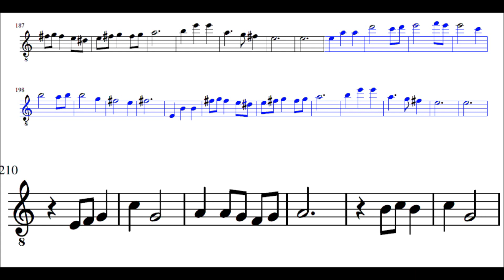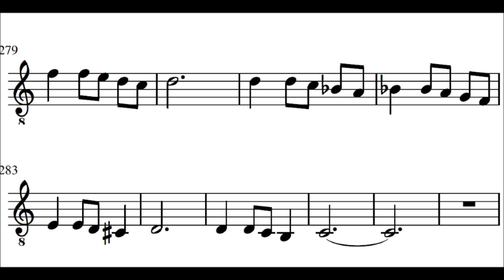NO PAGE TURNS OR PEDALS ZOOM EASY READ AT BAR 210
I believe the perfect digital music display should have the following properties:
1.  No need to turn a page with a pedal, or anything else.
2.  Should be able to "zoom in" on the notation to make it bigger if necessary.
3.  Should be able to play a backing track sychronised with the music.
4.  Should be compatible with free music notation software.
5.  Should be able to make a solo part inaudible to allow the instumentalist to play it. This can be done manually in MuseScore in the following way:  1. Find a midi file of the music you want to play, many midi files are free.  2.  Open the midi file with MuseScore 3. Only display the solo violin part on MuseScore.  4. Save as a pdf file.  Use a macro to convert the pdf file into digital reader images by using the "screen print" function and "Paint" . 5. Delete the solo violin part and save the MuseScore file as a wav or mp3 file.  6. Use the wav or mp3 file to add the backing track to the digital reader images using a Movie Maker program, like Windows Movie Maker.
6. A record function would enable instrumental soloists to record themselves performing a full concerto with orchestral acompaniment at home without having to hire a symphony orchestra.  The processor used was a Celeron 847.10GHz
VIDEO MADE USING WINDOWS MOVIE MAKER, PAINT AND MUSESCORE 2